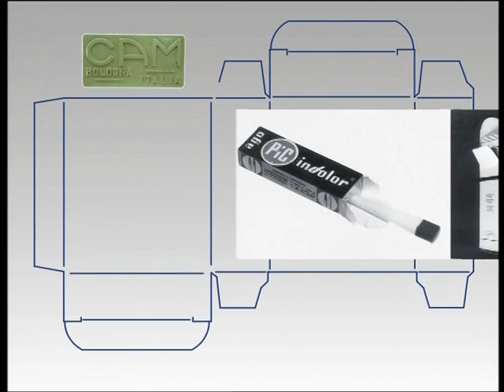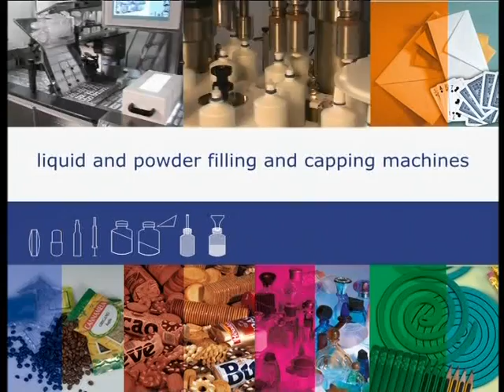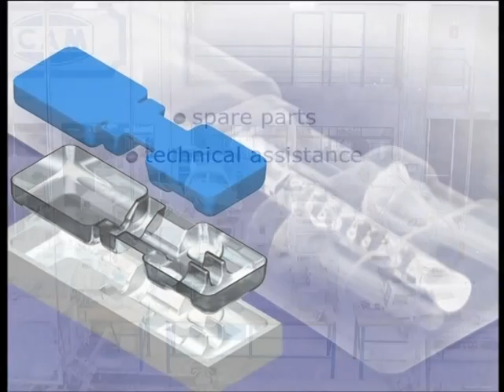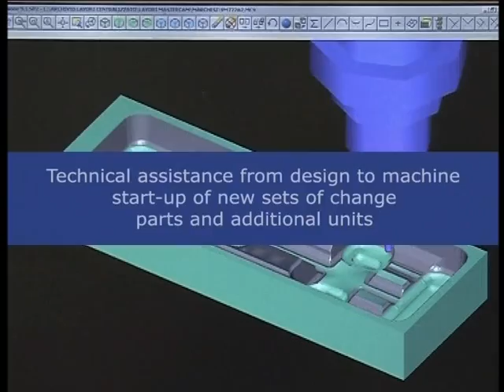C A M Institutional Presentation v 3 070708